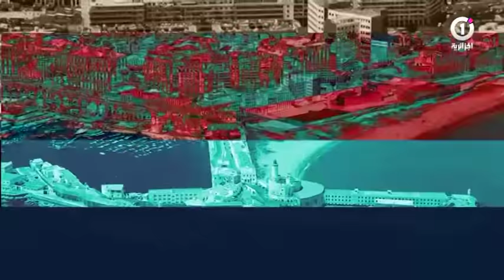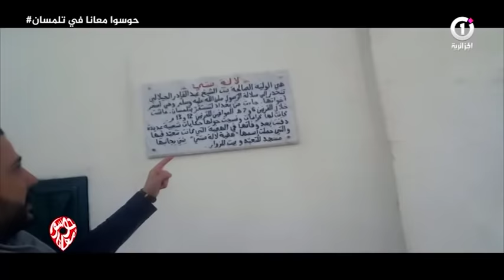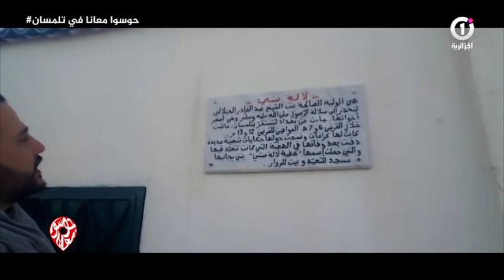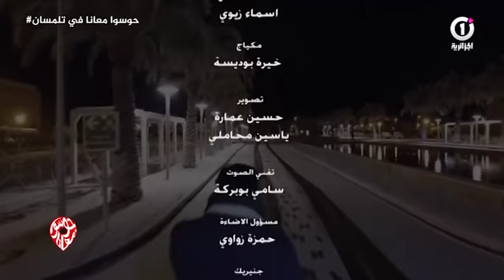حوسوا معانا في تلمسان